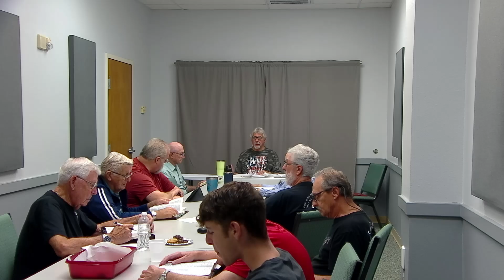There Shall Come a Rod and Branch - Isaiah 11:1 - 12:6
If you have a need or question, we’re here to help!